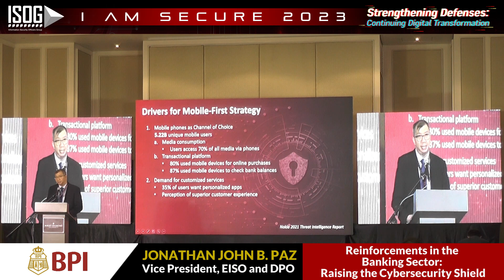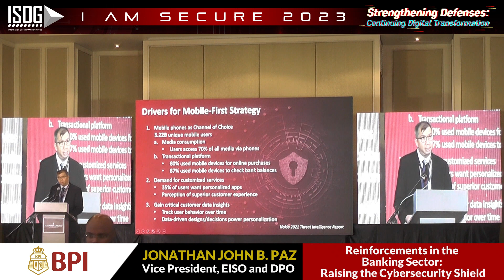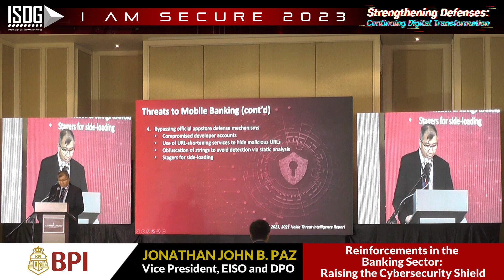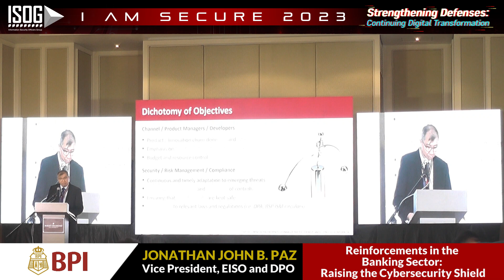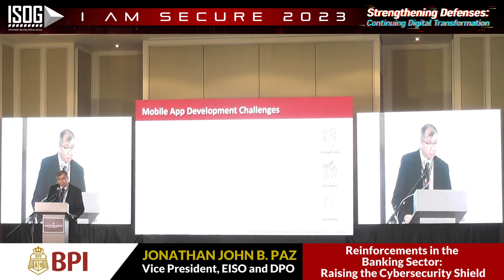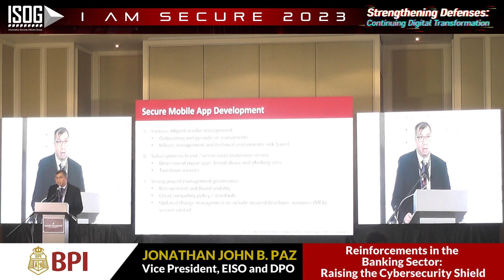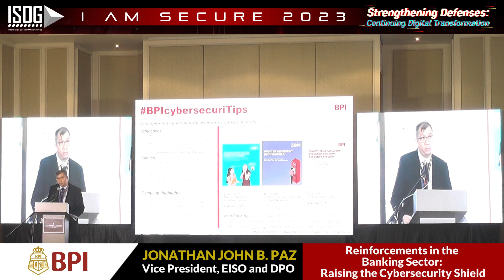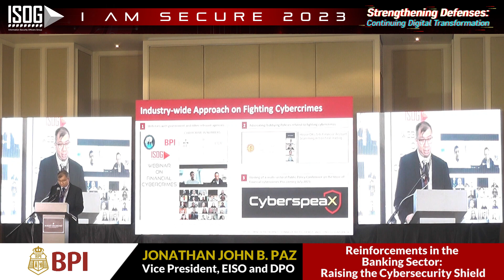JONATHAN JOHN B PAZ OF BPI - Speaker - ISOG I AM SECURE 2023 FORUM 1